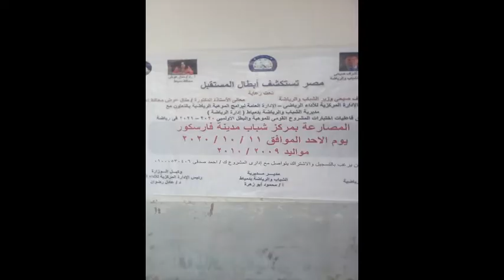اختبارات المشروع القومي لرعاية الموهوبين في المصارعة بمركز شباب فارسكور - دمياط الأحد 11/10/2020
اختبارات القبول للمشروع القومي لرعاية الموهوبين في لعبة المصارعة الحرة والرومانية في محافظة دمياط مركز شباب فارسكور يوم الأحد 11/10/2020
Acceptance tests for the national project for the gifted in the free and Roman wrestling game in Damietta Governorate Farskour Youth Center on Sunday 10/11/2020